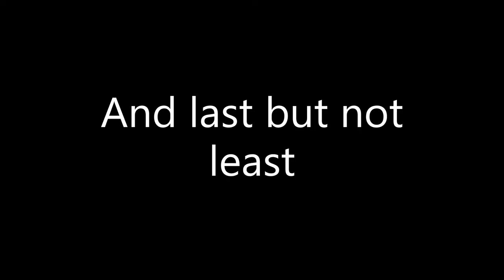Naming 10 fruits off the top of my head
Thanks for checking my video!
Hope you think it's epic :)